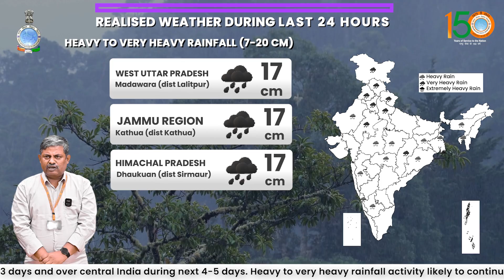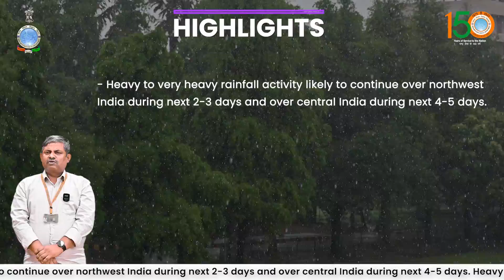Heavy-very heavy rainfall likely over NW India for next 2-3 days & central India for next 4-5 days